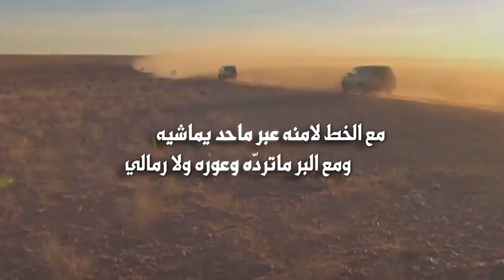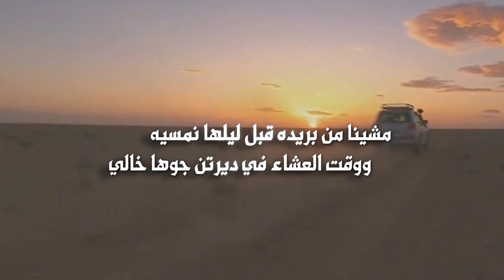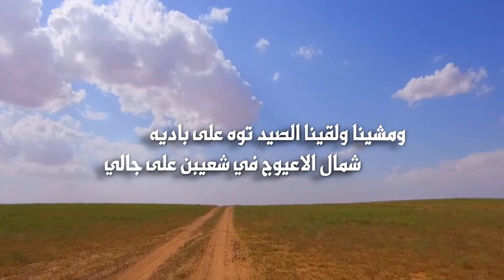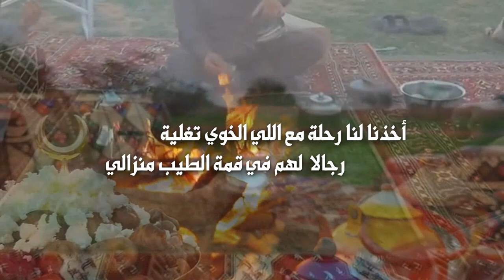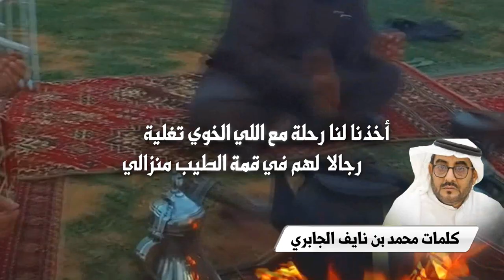مشينا من بريده | كلمات محمد بن نايف الجابري | اداء رائد الشاماني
رابط مباشر الى الواتس آب ►
الصفحة الرسمية لاستيديو التميز على الفيس بوك
تابعنا على
الموقع الرسمي
تحميل الرابط الصوتي : MP3
ركبنا على اللي للقنص جهّزه راعيه
صناعته تويوتا وله مركبً عالي
مع الخط لامنه عبر ماحد يماشيه
ومع البر ماتردّه وعوره ولا رمالي

-تخيرت يامتعب قبل موترك تشريه
وصار اختيار موفق بكل الاحوالي
مشينا من بريده قبل ليلها نمسيه
ووقت العشاء في ديرتن جوها خالي

-بعيدن عن الازعاج والصوت مانوحيه
هواها طبيعي ينشرا بنفس المالي
ومع الفجر قمنا ندّي الفرض ونصليه
نناجي كريمن يحيي الميت البالي

وبعدها شربنا كيف ابوعيد لنا مسويه
سواته لها مايضبطه كل رجالي
على النار سواها وكيفه تمعّن فيه
عوايدك ياهلّال ياطيّب الفالي

واخذنا علوم الصيد واخبار عن طاريه
مـن اللي لهم قدامنا ايام وليالي
ومشينا ولقينا الصيد توه على باديه
شمال الاعيوج في شعيبن على جالي

وطاح الغداء يومن رب الملا اطعم فيه
طيورن ثناديها كبيرات وجزالي
وفيحان جينا ديرته ثم صدنا فيه
شعيبن كبير وبيسره مرقبن عالي
 شعيبن عسى الله من حقوق المطر يسقية
  تربع ديارة عقب ماجاه الامحالي
  ديارا أهلها تكرم الظيف وتحييه،
لهم يشهد التاريخ في أول وتالي
أخذنا لنا رحلة مع اللي الخوي تغلية
رجالا  لهم في قمة الطيب منزالي